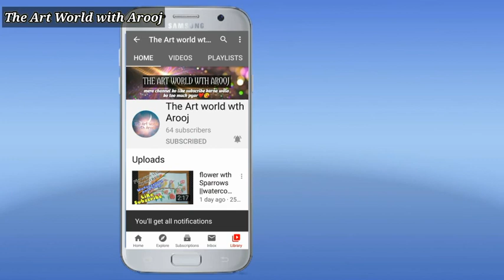How to make Flower with Butterflys | Watercolours✨ | The Art World Arooj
Hi.The Art World With Arooj Family!
Hope Everyone are fine!

In this video show how to use water Colour's step by step Desgin Dresses

In this Drawing use very limited water Colours

Beginners can learn How to use Water Colours Step by Step.